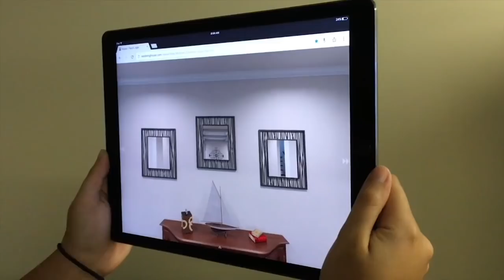Virtual Reality in Home Building - John Lee with Rendering House - Visualizing the Future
Visualizing the Future  - Virtual Reality in Home Building with John Lee - Rendering House

John Lee is the CEO of rendering house. Rendering House is a virtual reality / augmented reality company for real estate.

Key points:

What's the state of Virtual Reality and Augmented reality in home building today? - 1:28

What should home builders be doing right now to take advantage of these cutting edge tools? - 2:29

Augmented Reality vs. Virtual Reality? - 3:49